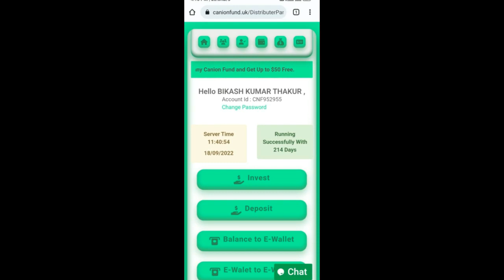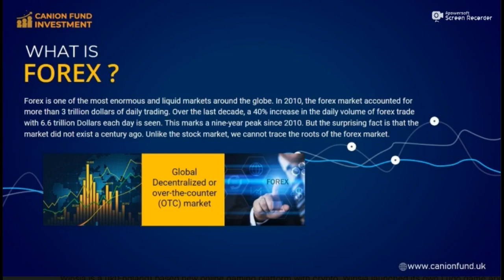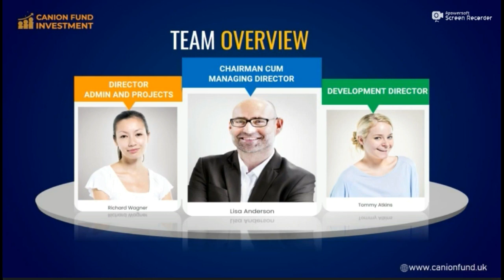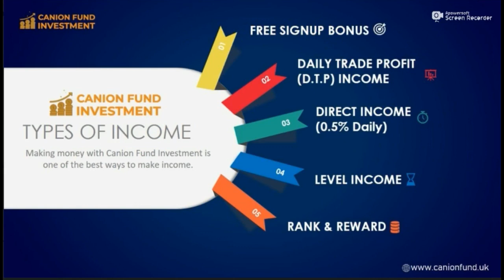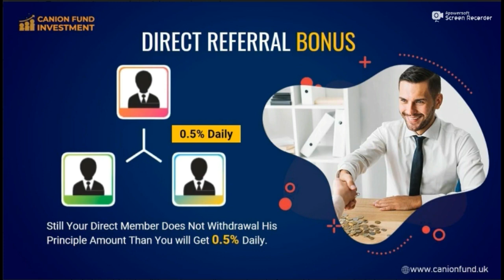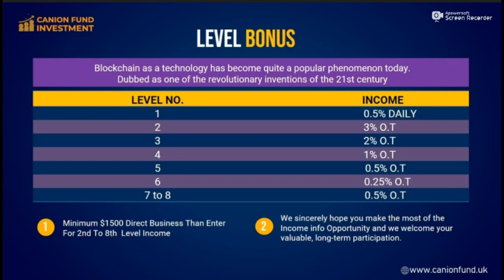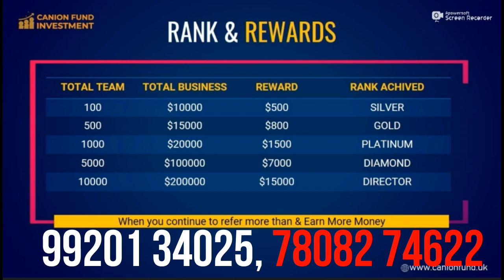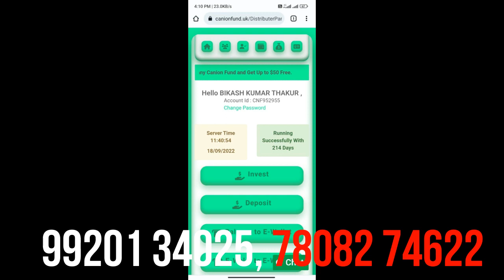Canion Fund Plan । New Mlm Plan । 2025 Mlm company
🔰𝐑𝐞𝐠𝐢𝐬𝐭𝐫𝐚𝐭𝐢𝐨𝐧 𝐋𝐢𝐧𝐤 👇🏻👇🏻

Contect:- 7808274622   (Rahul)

Contect:-
B.K.THAKUR

🔰🔰💐WELCOME CANION FUND 💐🔰🔰

🔰Launching  Date:- INDIA 04/02/2022🔰
🎯🎯FIRST 214 DAYS COMPLETE 🎯🎯🎯
🔰RUNNING  214 DAYS COMPLETE 🎯🎯🎯🎯🎯

🔰 No Risk🔰

🔰No Lability🔰

🔰214 Days Successfully Running 🔰

🔰🔰*Pʀɪɴᴄɪᴘʟᴇ Amount  Aɴʏ Tɪᴍᴇ Wɪᴛʜʀᴀᴡᴀʟ Fᴀᴄɪʟɪᴛʏ*🔰🔰

🔰🎯𝐆𝐞𝐭 𝐑𝐞𝐚𝐝𝐲 𝐭𝐨 ᗰᗩKᗴ million 🎯🔰
🔰Free Sign-up Bonus  25$🔰

*🎯🎯 3% Daily Trade Profit (DTP) + 0.5% Daily Refferal*🔰

🔰🔰*{ I𝐧𝐯𝐞𝐬𝐭 $10 to $10000 }*🔰🔰

🔰𝐃𝐚𝐢𝐥𝐲 𝐑𝐎𝐈 ( DTP) 03% DAILY 𝐅𝐨𝐫 120 days🔰

*🔰ᖇ𝐞𝐰𝐚𝐫𝐝 𝐈𝐧𝐜𝐨𝐦𝐞-$500 - $15000*

B.K.THAKUR

*🔰🎯Leader of Canion Fund*🎯🔰

🔰Thanks🌹 🎯🙏🔰

2022 ka new mlm plan,

ˍˍˍˍˍˍˍˍˍˍˍˍˍˍˍˍˍˍˍˍˍˍˍˍˍˍˍˍˍˍˍˍˍˍˍˍˍˍˍˍˍˍˍˍˍˍˍˍˍˍˍˍˍˍˍˍˍˍˍˍˍˍˍˍˍˍˍˍˍˍˍˍˍˍˍˍˍˍˍˍˍˍˍˍˍˍˍˍˍˍˍˍˍˍˍˍ